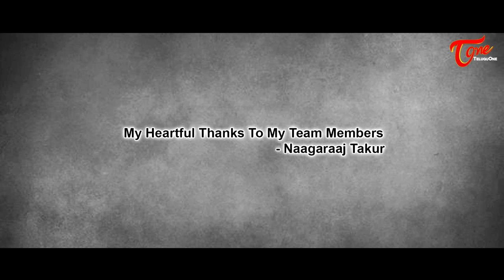Night Light | Telugu Short Film 2018 | By Naagaraaj Takur | TeluguoneTV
Watch Night Light Latest Telugu Short Film 2018, Directed By Naagaraaj Takur.

Short Film : Light Night
Casting : Vj Siddhu, Jaya Chander, Teja Chowdhary, Sagar Vemula, Meenakshi, Bhargav Nallan Chakravarthula.
Director: Naagaraaj Takur
Producer: Bindhu Reddy
Dop ( Photography ) : Vivek Vardhan
Editing : Anu Prasad
Sound effects: shafi fx